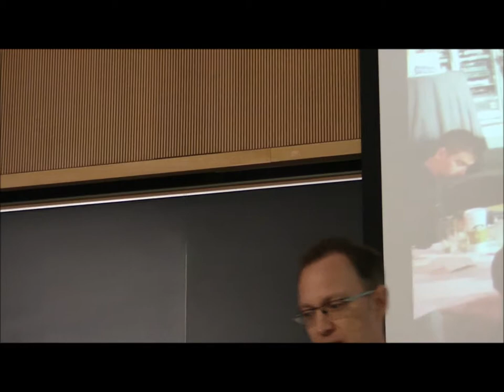Martin Omander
Martin Omander, a Google Developer evangelist visited us at the New Jersey GDG DevFest